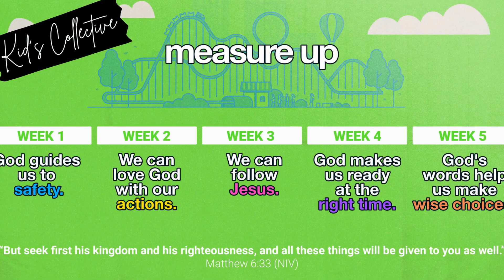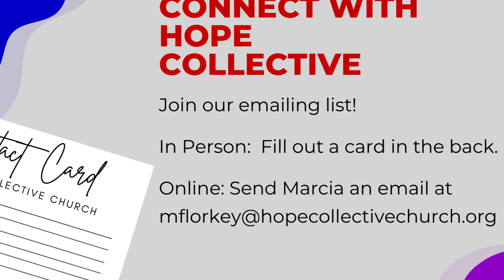Less Than Three - Jan 29th - February 4th